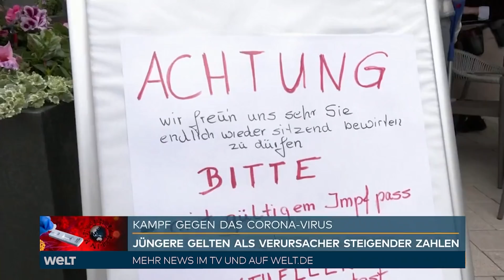CORONA: Kretschmann bringt Impfpflicht ins Spiel - Einschränkungen für Ungeimpfte? I WELT News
Angesichts rasant steigender Corona-Zahlen ist eine neue Diskussion über Einschränkungen für Menschen ohne Impfung entbrannt. Sollten die Neuinfektionen weiter so zunehmen, müssten sie ihre Kontakte wieder reduzieren, sagte Kanzleramtsminister Helge Braun (CDU) der «Bild am Sonntag». «Das kann auch bedeuten, dass gewisse Angebote wie Restaurant-, Kino- und Stadionbesuche selbst für getestete Ungeimpfte nicht mehr möglich wären, weil das Restrisiko zu hoch ist», warnte er. CDU-Chef Armin Laschet bremste sogleich: Der Vorschlag müsse noch einmal erörtert werden.

Braun äußerte seine Sorge über die zunehmenden Infektionen: «Die Zahl der Neuinfektionen steigt noch schneller als in den vorherigen Wellen», sagte er und rief die Bürger eindringlich zum Impfen auf. Dafür gebe es zwei Argumente: Die Impfung schütze zu 90 Prozent vor einer schweren Corona-Erkrankung. «Und: Geimpfte werden definitiv mehr Freiheiten haben als Ungeimpfte», sagte Braun.

Dagegen betonte Unions-Kanzlerkandidat Laschet im ZDF-Sommerinterview: «Ich halte nichts von Impfpflicht und halte auch nichts davon, auf Menschen indirekt Druck zu machen, dass sie sich impfen lassen sollen.» Das Prinzip, dass man entweder geimpft, getestet oder genesen sein müsse, um bestimmte Dinge zu tun, sei richtig. «In einem freiheitlichen Staat gibt es Freiheitsrechte, nicht nur für bestimmte Gruppen», betonte Laschet.

Priorität müsse haben, möglichst viele Bürger von der Impfung zu überzeugen. «Wenn wir dann im Herbst sehen, die Impfquote ist immer noch viel zu niedrig, finde ich, muss man dann weiter nachdenken. Aber nicht jetzt», sagte der CDU-Chef. Auch SPD-Fraktionschef Rolf Mützenich kritisierte Braun. «Mit Drohungen werden wir
auf der anderen Seite das Impfverhalten einzelner nicht nachhaltig
verändern», sagte er dem Redaktionsnetzwerk Deutschland.

BaWü-Ministerpräsident Winfried Kretschmann (Grüne) dagegen hält auch eine Impfpflicht inzwischen für denkbar - allerdings nicht in nächster Zukunft. «Für alle Zeiten kann ich eine Impfpflicht nicht ausschließen», sagte er der Deutschen Presse-Agentur. «Es ist möglich, dass Varianten auftreten, die das erforderlich machen.»

Seit zweieinhalb Wochen steigt die Sieben-Tage-Inzidenz in Deutschland wieder kontinuierlich an. Nach Angaben des Robert Koch-Instituts (RKI) von Sonntagmorgen lag sie zuletzt bei 13,8. Demnach meldeten die Gesundheitsämter dem RKI binnen eines Tages 1387 Corona-Neuinfektionen - vor einer Woche hatte der Wert bei 1292 Ansteckungen gelegen.

Die Infektionszahlen stiegen derzeit jede Woche um 60 Prozent, sagte Braun. Sollte sich die Impfquote nicht enorm verbessern oder sich das Verhalten der Bürger ändern, könne es Ende September jeden Tag 100 000 Neuinfektionen und eine Inzidenz von 850 geben. Auch Gesundheitsminister Jens Spahn (CDU) hatte vor einer Inzidenz von 800 im Oktober gewarnt. Erfahrungsgemäß werden viele Bürger bei so stark steigenden Infektionszahlen allerdings vorsichtiger.

Die Inzidenz war in der Pandemie bisher Grundlage für viele Einschränkungen. Derzeit wird aber diskutiert, ob die Grenzwerte angesichts der steigenden Impfquote verändert werden müssen - man also mehr Infektionen akzeptieren kann, wenn die Menschen im Schnitt weniger schwer erkranken.

Mit Blick auf die Ministerpräsidentenkonferenz, die möglicherweise vorgezogen wird, will Bayerns Ministerpräsident Markus Söder (CSU) mit den unionsgeführten Ländern rasch über seine Pläne für ein Schüler-Impfprogramm sprechen. «Deshalb habe ich die Ministerpräsidenten der B-Länder vorsorglich für diesen Dienstag zu einer Schalte eingeladen», sagte er der «Augsburger Allgemeine» (Montag). «Außerdem brauchen wir dringend eine verbindliche Formel aus Inzidenzwert, Impfquote und belegten Krankenhausbetten, um zu wissen, ab wann Maßnahmen ergriffen werden müssen - und welche Rechte sich für Geimpfte daraus ergeben», sagte Söder weiter. Bundeskanzlerin Angela Merkel (CDU) hatte am Donnerstag in Aussicht gestellt, die nächste, eigentlich erst für Ende August vorgesehene Ministerpräsidentenkonferenz zur Corona-Pandemie vorzuziehen.

Bundestags-Vizepräsident Wolfgang Kubicki (FDP) sagte den Zeitungen der Funke-Mediengruppe dagegen, dies wäre «die Einführung der Impfpflicht durch die Hintertür» und klar verfassungswidrig.